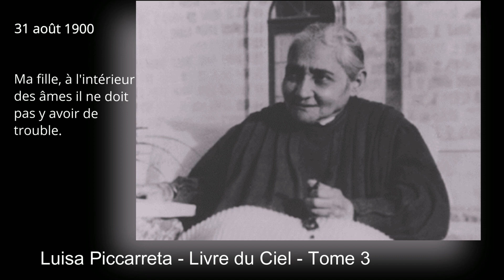Luisa Piccarreta - Tome 3 - 31-08-1900 - À l'intérieur des âmes il ne doit pas y avoir de trouble